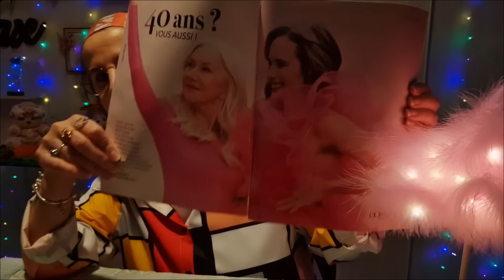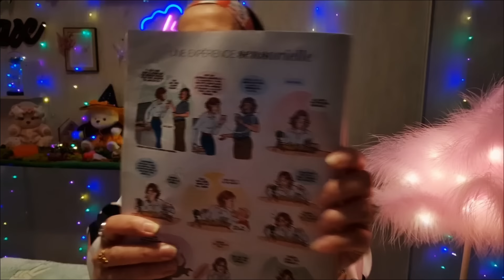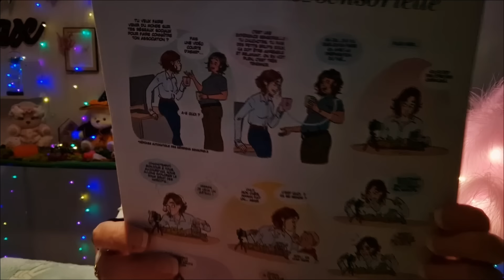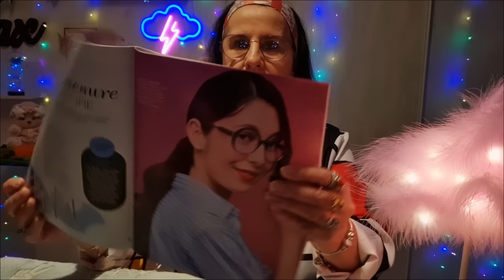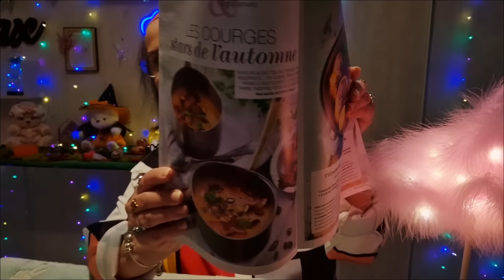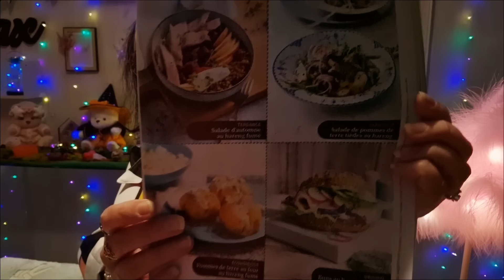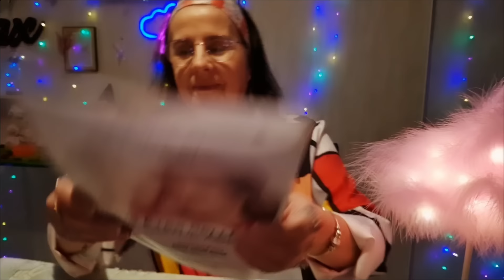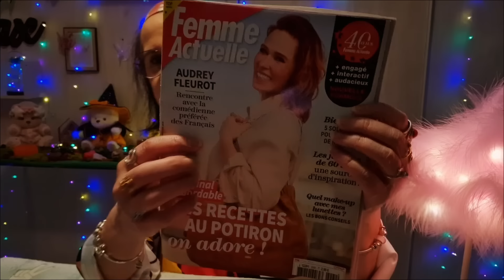Asmr Français, je feuillette un magazine avec toi "Page Turning" "Horoscope" "Quiz" ect.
Asmr français
Je feuillette un magazine avec toi
 "Page Turning"
 "Horoscope"
 "Quiz"
ect.